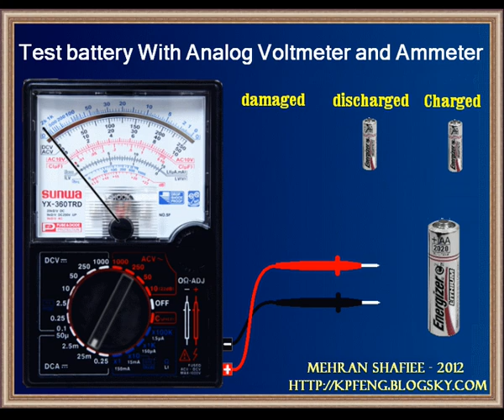Test battery with Analog Voltmeter and Ammeter